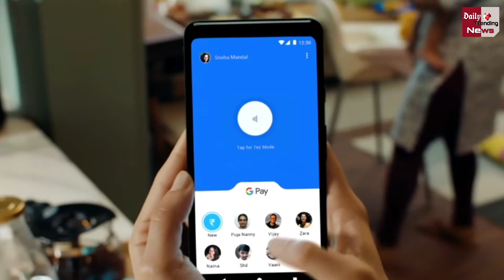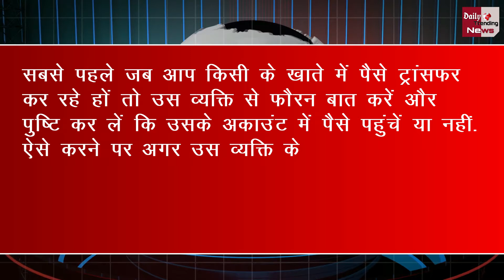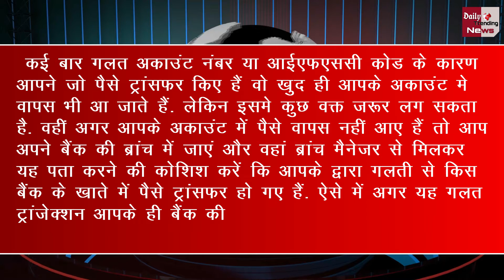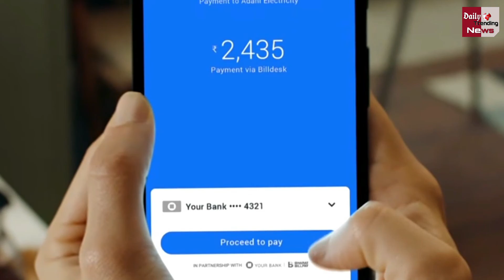अगर गलत खाते में पैसा ट्रांसफर हो गया तो कैसे आएगा अकाउंट में वापस, जानिए कुछ आसान तरीके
If Money Has Been Transferred To The Wrong Account How Will It Come Back In The Account Know Some Easy Ways | Online Money Transfer

EDITOR ► Manjeet